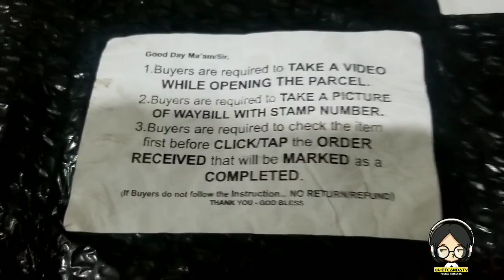Murang Gaming Chair! QuietCandaTv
Gaming Chair kahit hindi gamer 😁 Mura na Nakaka relax pa! With massage pa o di ba ♥️